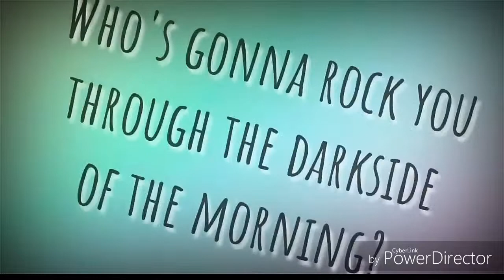Justin Bieber - Baby (CGMV)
I swear I'm not gay